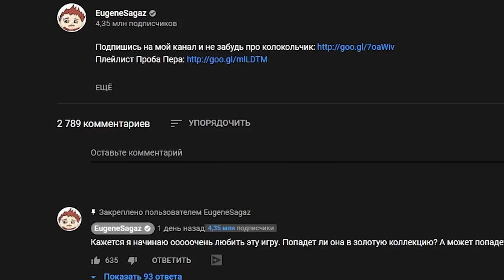В РТЫ МНЕ НОГИ!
У вас есть ноги? У меня есть рты! Ааааах! Ноги мне во рты! Прохождение игры Carrion #2